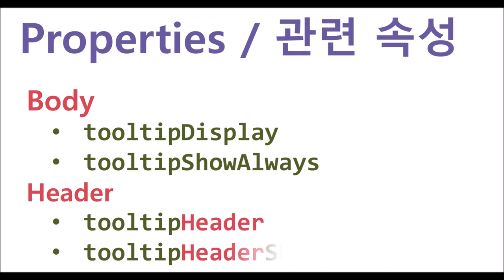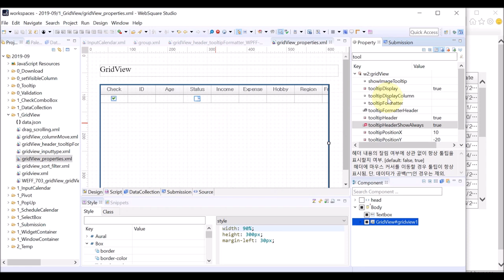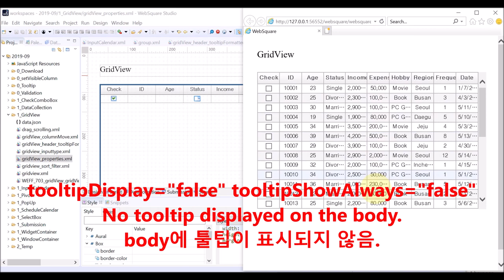GridView - tooltipDisplay & tooltipShowAlways | WebSquare5 - Quick Guide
00:00 Introduction
00:07 Goal
00:20 Related Properties
00:37 DEMO
02:21 End of DEMO

Display tooltip on the body and/or on the header of the GridView.

Related APIs
   tooltipDisplay
   tooltipShowAlways